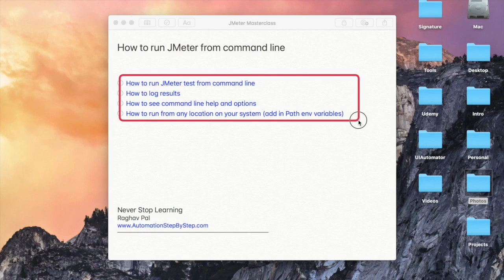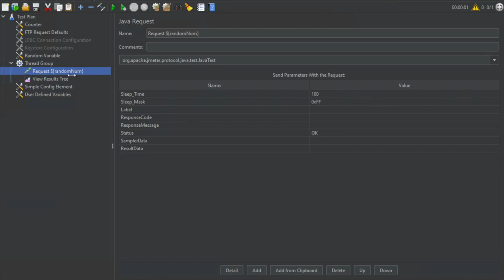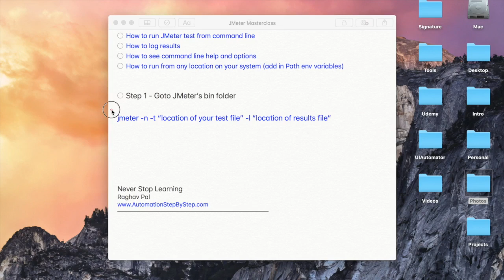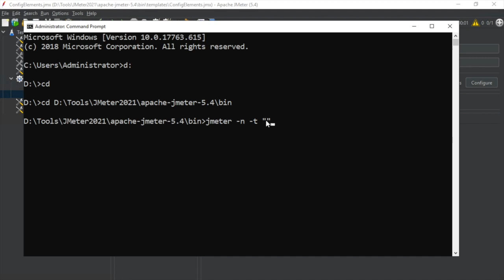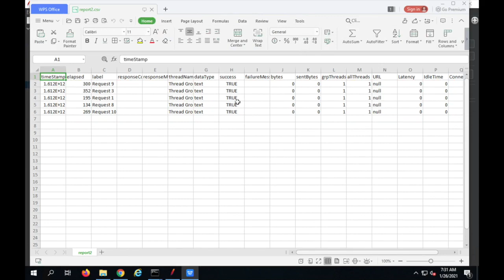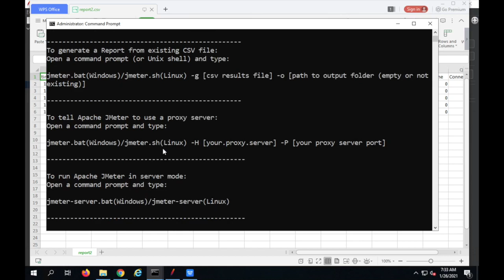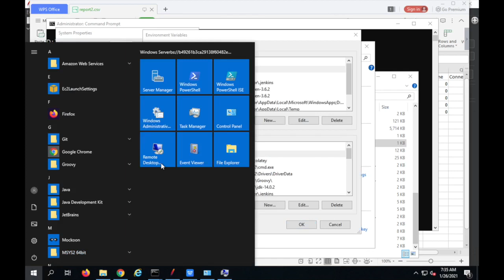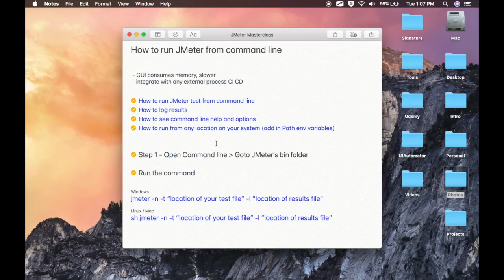12 | JMeter | CMD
How to run JMeter from command line
 - GUI consumes memory, slower
 - integrate with any external process CI CD
How to run JMeter test from command line
How to log results
How to see command line help and options
How to run from any location on your system (add in Path env variables)

Step 1 - Open Command line › Goto JMeter’s bin folder
Run the command

Windows
jmeter -n -t “location of your test file” -l “location of results file”

Linux / Mac
sh jmeter -n -t “location of your test file” -l “location of results file”

Raghav